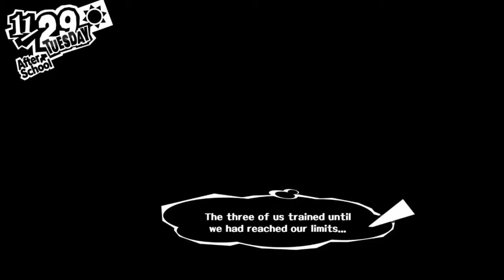Persona 5: Episode 187: Chihaya's growth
Welcome to the world of Persona 5, seeing as the anime was awful let's share with you the true joy of the actual game, trust me you'll love it too...

Song: Studio Yuraki's full version English cover of The Millionaire Detective Balance: UNLIMITED Ending  "Welcome My Friend"